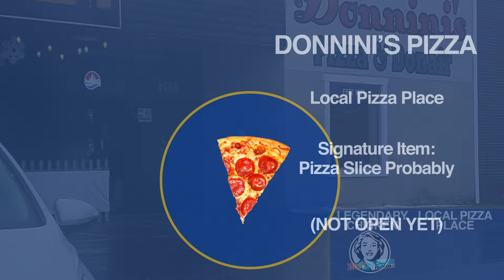We Combined Fast Food Into Franken-Foods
Enjoying the music? Check out Pete’s band, With Violet